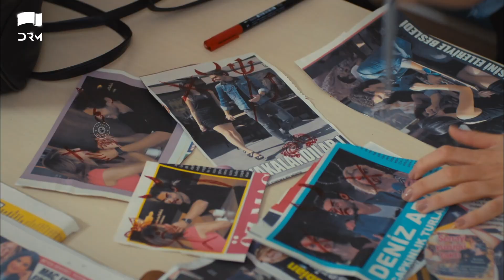Teri Meri Love Story Episode 59 | Highlights | Can Yaman | In Spite of Love | Urdu Dubbing